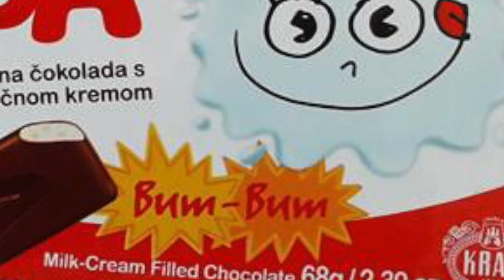What Were It Called, Brian? Fake Eurovision 2023 CROATIA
Music and lyrics by Dave Powell and Ruth Everett. (c) 2023